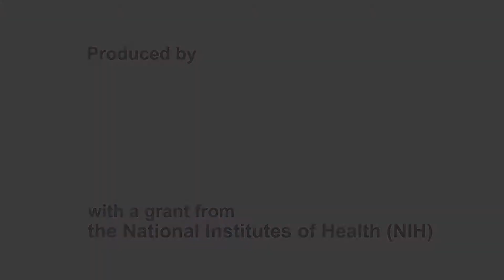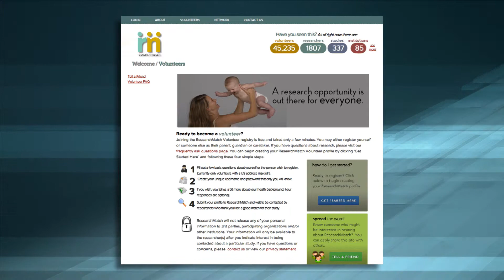Safe Pregnancy - Hair Dye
Information about Safe Pregnancy and Hair Dye from the University of California, San Diego.  Having a safe pregnancy and staying healthy is important to you. That's why you want information from a trusted source that is based on the best health research available. This site provides you with answers to some of the most common questions and provides you with sources for additional information.